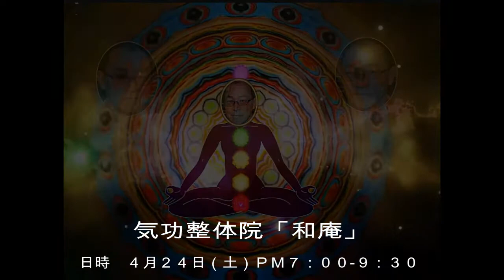気功整体院「和庵」 2021 4 24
禅気功ワークショップ

「守られて　与えられ　今ここが天国望んだところ」

心の底にある本当の自分を思い出せば始めからすべてを知っていることを悟ります。
すべては望んだとおりに叶えられます。

気功で身体を緩め、禅のやり方「座禅儀」を解読してから座ります。

東京都でも周り見渡す大自然の中、お寺と神社と公園に囲まれた古民家にて気候の良い春と秋に開催しています。

※  当日、コロナの関係で施設が使えない場合には気功整体院「和庵」にて場所を変更する場合があります。
当日参加する場合は施設に直接連絡するか「和庵」へ確認して下さい。

内容　気功体操、座禅、茶話会

日時　４月２４日（土）ＰＭ７：００-９：３０

参加費　１０００円＋２００円

場所　下宿地域市民センター・せせらぎの家（駐車場有り）清瀬市下宿2-524-1
清瀬駅北口からバス台田団地終点